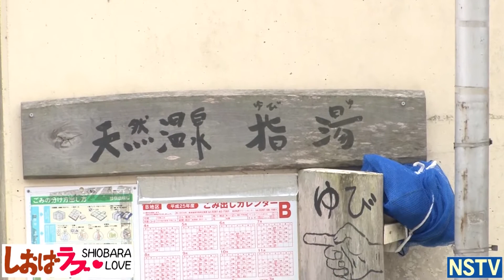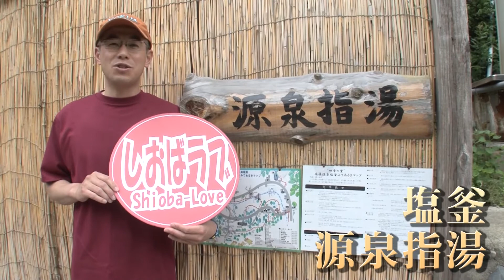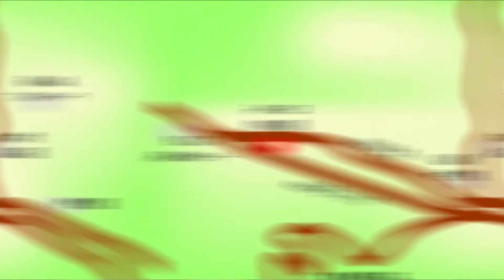こういちのしおばラブ（塩原＋ＬＯＶＥ）第１６３回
ローカルニュース塩原事件帳
　塩原中同窓会バレー大会が開幕

塩原の雑学マニアッＱ
　胃腸に良いとされ、薬の材料となった温泉があるのは？

耳より観光情報
　恋人の聖地シンボルモニュメントが設置されました

この店、知ってる！
　塩釜の指湯
　みやじま釣堀園

しおばラブ
　小学生のバレーボール練習に参加

こういちさん、教えて？
　しおばライブｉｎ藤屋　vol.11